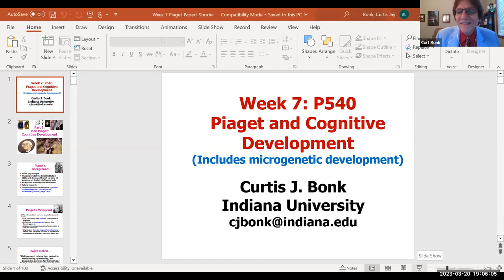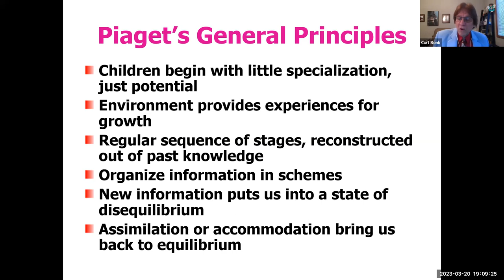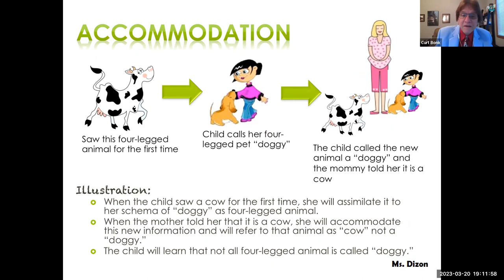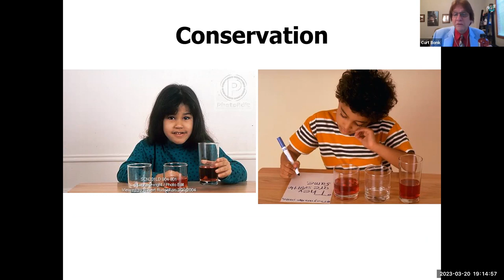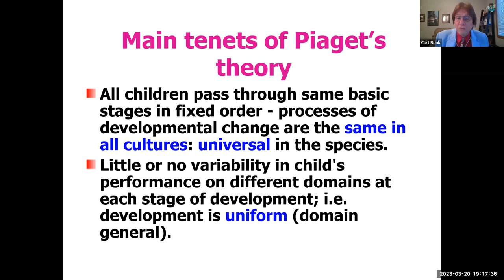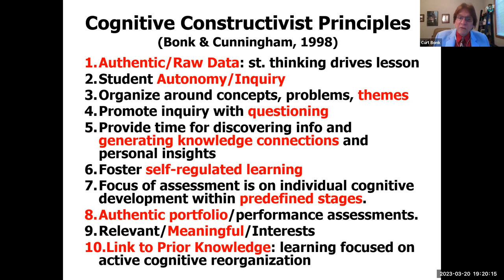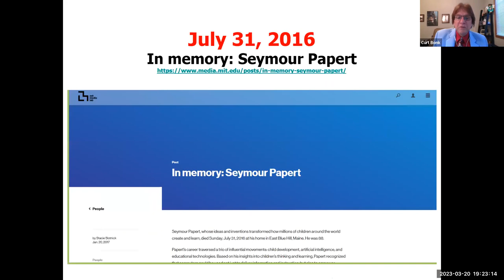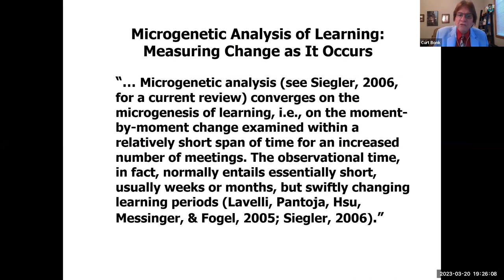R511 Week 10 Part 1 Curt Bonk Piaget (21 Minutes)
From Curtis Bonk March 20th, 2023